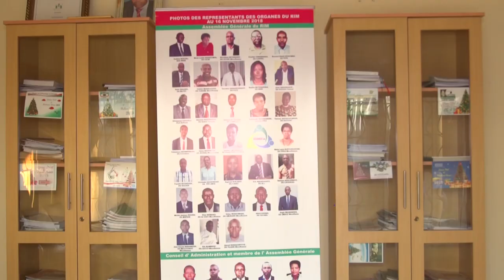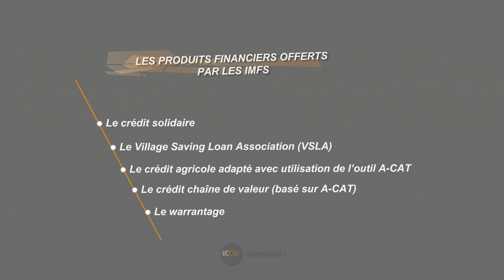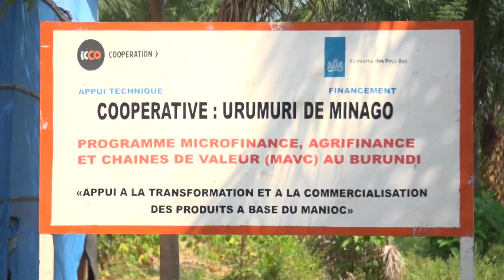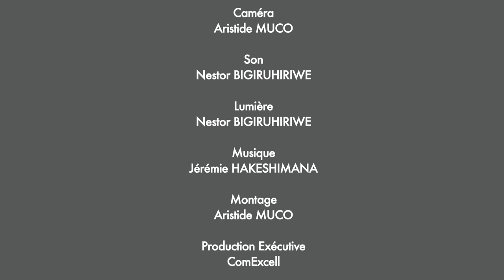ICCO Cooperation in Burundi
A movie about ICCO Cooperation in Burundi (in French). About micro finance and value chains. Small farmers tell about the benefits of microfinance.